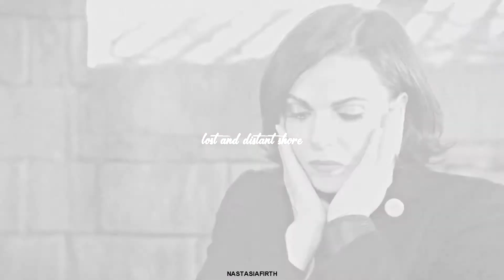regina х robin | are you searching for me? [+7x22]